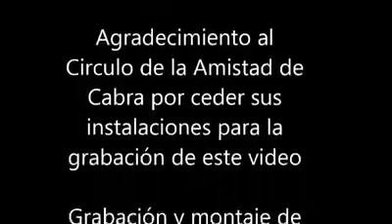Cabra en el recuerdo.- Romance "El soldadito".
Interpretación; Carmen López
  Vestuario: Lola Salido Pérez
  Ayudante de vestuario: Antonia Ordoñez.
  Ayudante de iluminación: Rafael López Valle
  Música: Frasquito Moreno Sarmiento acompañado de Antonio Ortega y Paco Cordón.
  Agradecimientos: Círculo de Amistad de Cabra por ceder sus instalaciones para la grabación de este vídeo.
  Grabación y montaje: Vicente Rodriguez León